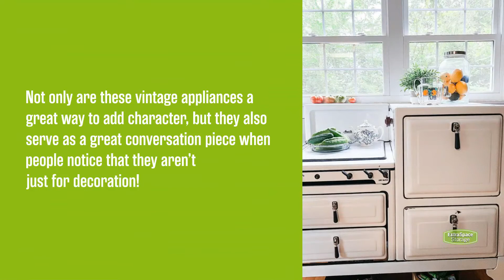How to Give Your Home a Farmhouse Makeover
The Farmhouse style is a popular home design trend that can give your home’s interior and exterior a sleek, minimalist look while also staying cozy and inviting. Whether you’re aiming for the refined rustic style of a modern farmhouse, the minimal look of a Scandinavian farmhouse, or the breezy style of a coastal farmhouse, here are some ideas for giving your home a farmhouse-style makeover!

For the ultimate Farmhouse inspiration guide, including tips and ideas for giving your home a makeover, head to the Extra Space Storage Blog!

Timestamps:
00:00 Give Your Home a Farmhouse Makeover
00:17 Go for the Classic White Look
00:28 Work in Some Dark Details
00:37 Paint Your Front Door
00:54 Pick Neutral Wall Colors
01:03 Accent walls with shiplap
01:14 Use vintage appliances
01:23 Include a farmhouse sink
01:34 Opt for Exposed Beams